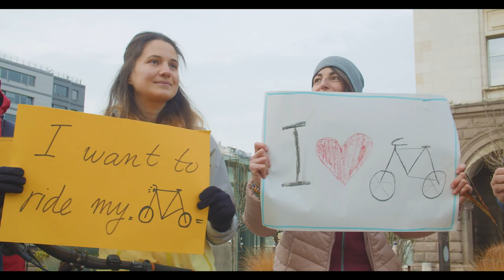Екстремните велоалеи на София/Sofia's Extreme Bikeways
За свързани, удобни и безопасни велоалеи в София
Подкрепете исканията сега!

Идея: Драгомира Раева
Локации: Драгомира Раева, Радост Маринова
Колоездач: Иван Колев
Благодарности: на Стан за колелото и каската, на Любо от Drag Zone България за ремонта на скъсана верига, на Сашо в ролята на шофьора, на всички участници във велоакцията